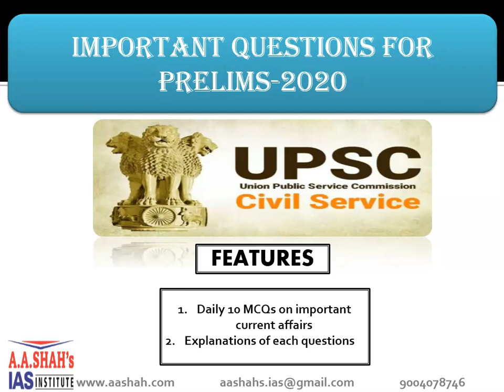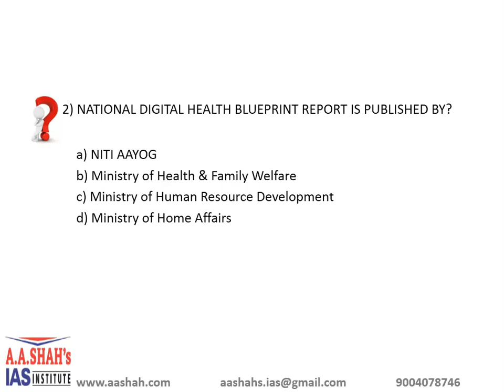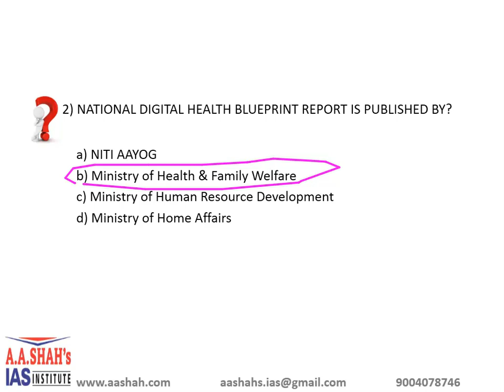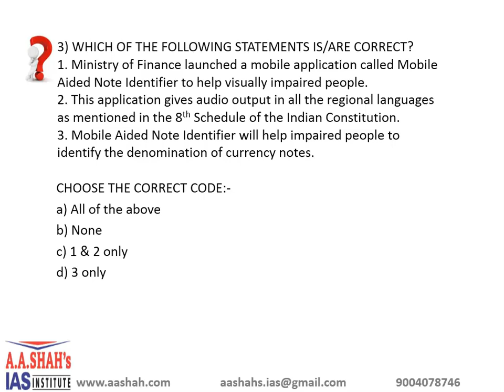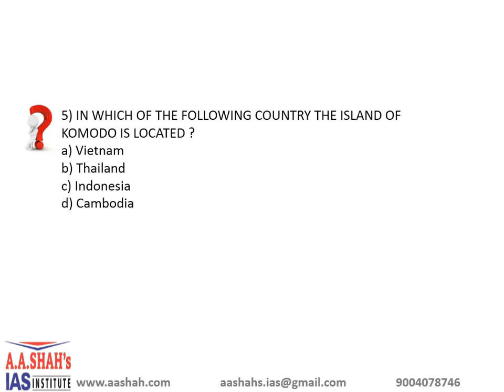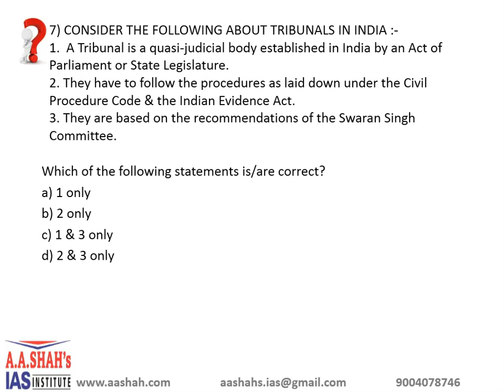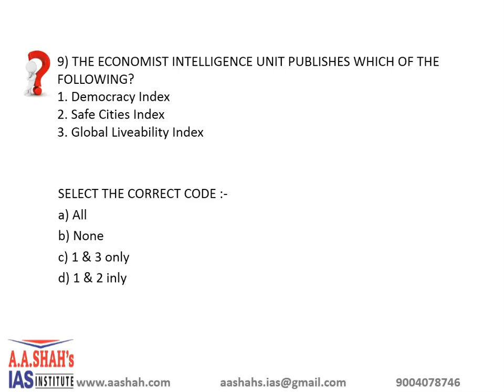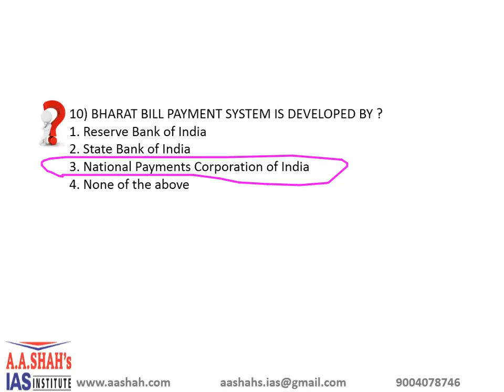7 April 2020 UPSC 10 MCQ with Correct Answer & Explanation | prelims2020 mcq